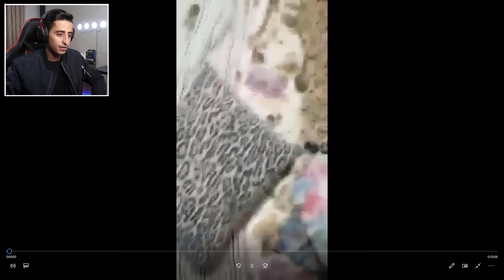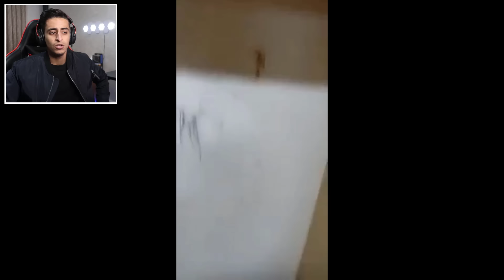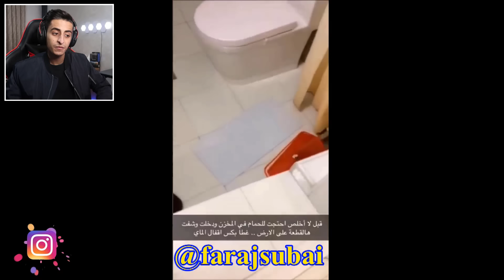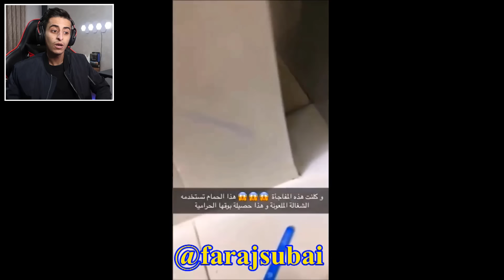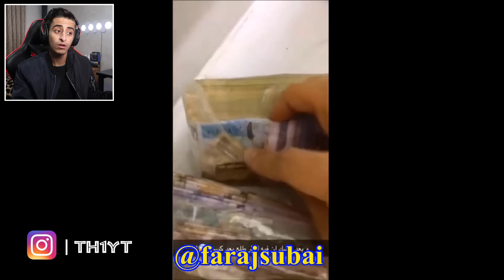اخطر خادمات المنازل !! راح تنصدمـون من المقاطع 😨!